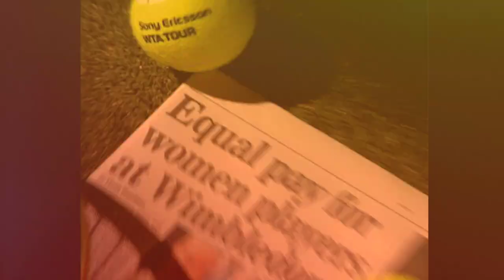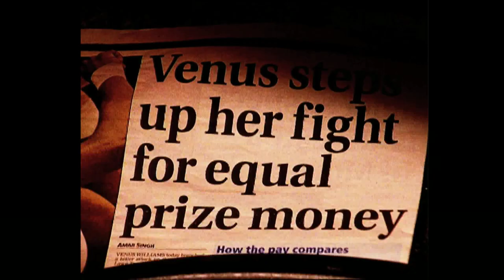WTA 40 LOVE Story presented by Xerox | Episode 3: 1982 - Martina Navratilova Passes $1 Million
Episode 3 of WTA 40 LOVE Story presented by Xerox. Titled '1982: Navratilova Passes $1 Million in Season Prize Money' highlights Martina Navratilova 1982 season where she became the very 1st woman in tennis history to surpass the $1 million dollar prize money mark in a season.